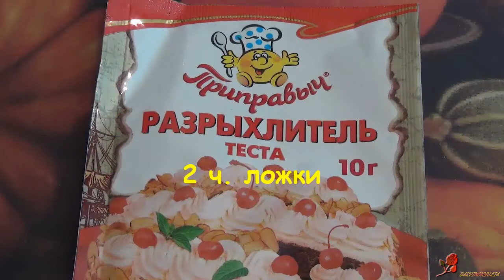Овсяное печенье без вреда для фигуры. Диетический рецепт.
Овсяное печенье с курагой и черносливом без сахара. Видеорецепт.